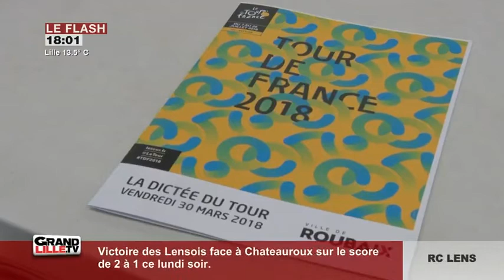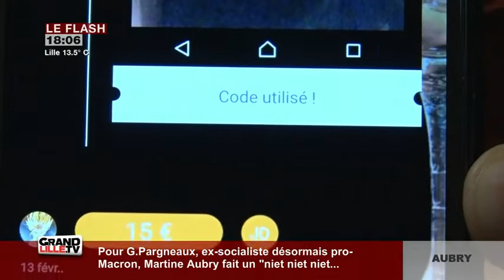Edition du Soir 03/04/2018